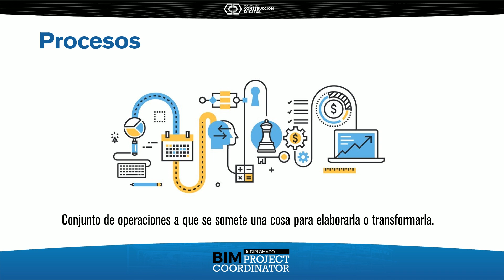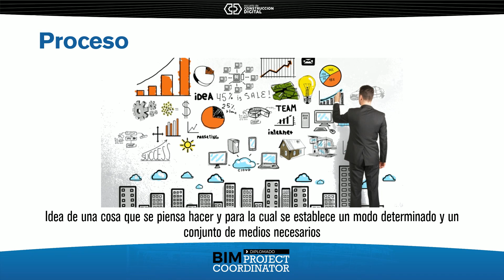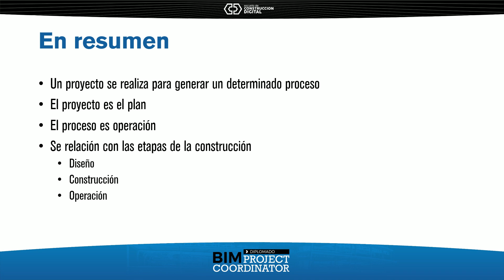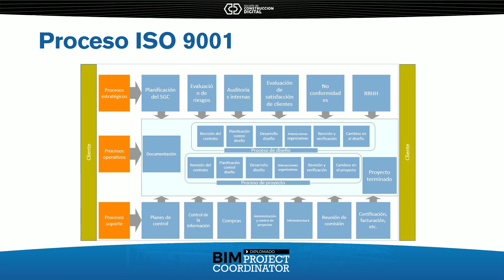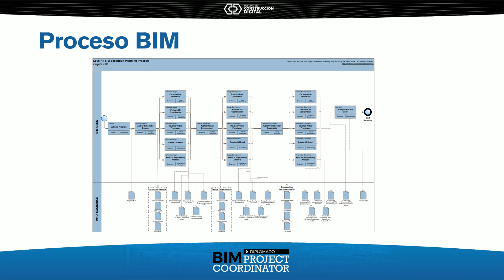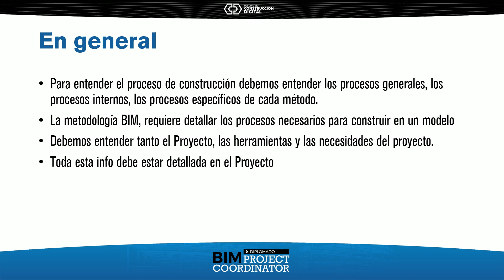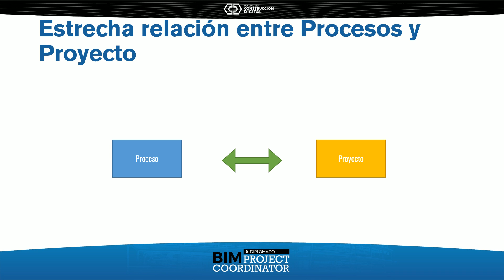DIP-ECPB // M1-01-02 Relación Procesos y Proyectos